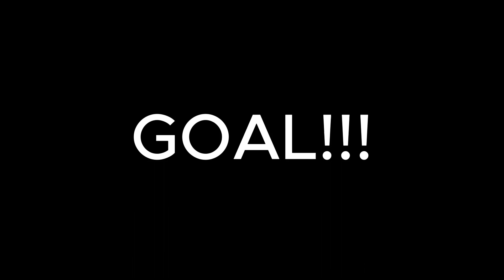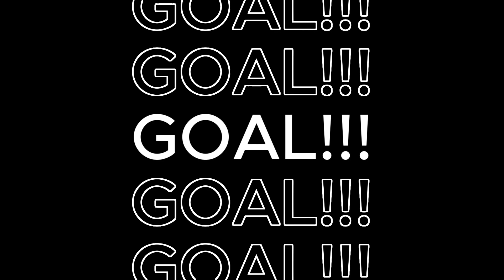Mills Park Casual Football (July 22nd): Highlights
Saturday July 22nd Casuals Games @ Mills Park?

The Casual Football Co runs pick up football / soccer games everyday of the week across multiple locations. ALL PLAYERS are welcome to get involved!